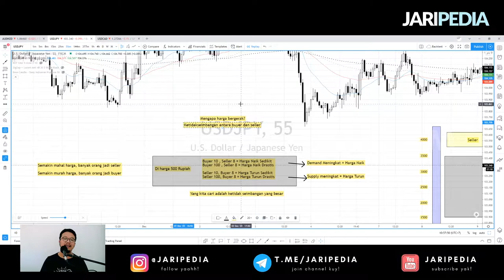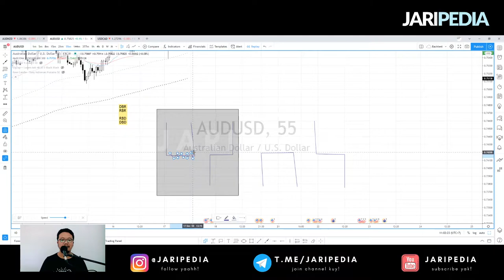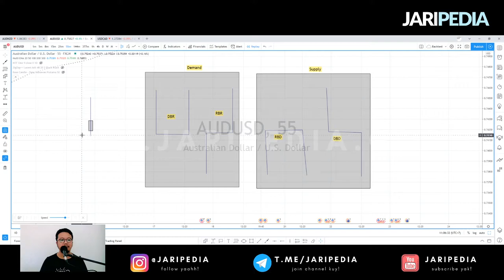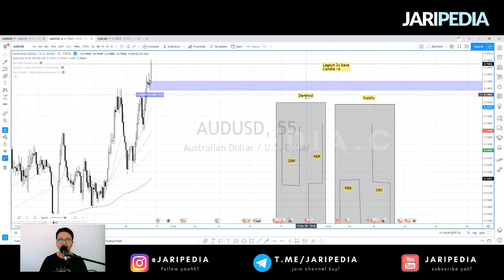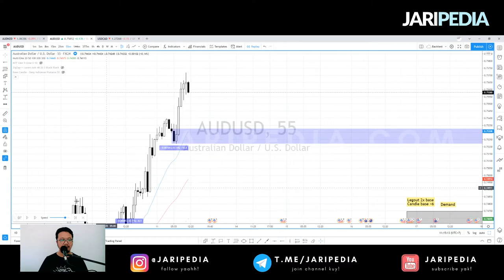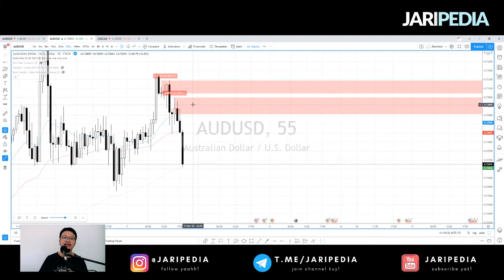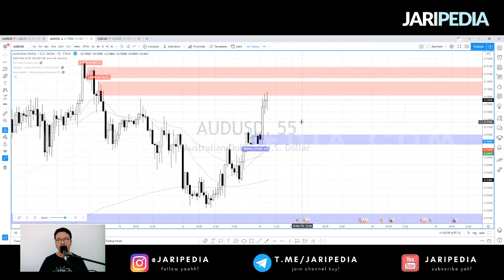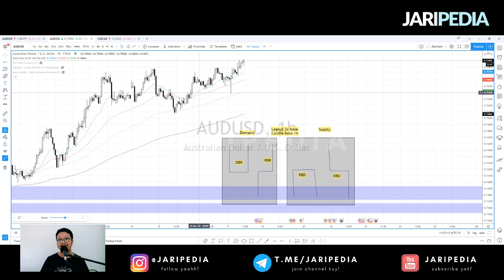Dasar Supply dan Demand Trading - Mudah Paham Pakai Cara Ini - Part I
Di video ini akan saya jelaskan secara sederhana Dasar dari Supply dan Demand Trading. Dengan memahami dasar dari supply dan demand, harapan saya temen-temen dan saya bisa makin mantab dalam analisa chart.

Share ke temen-temen kamu jika video ini bermanfaat.

SIGNAL FOREX GRATIS

Spread love! Trade Safe! ❤️️